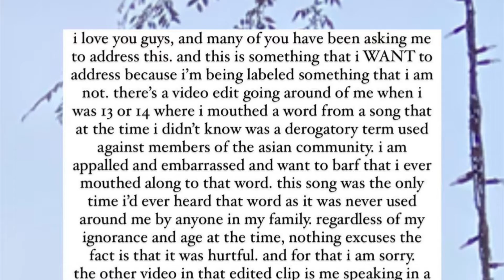Billie Eilish response for the old videos of her saying Racism slurs..wdyt ?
What do you think about Billie Eilish?
Drop you opinions here..